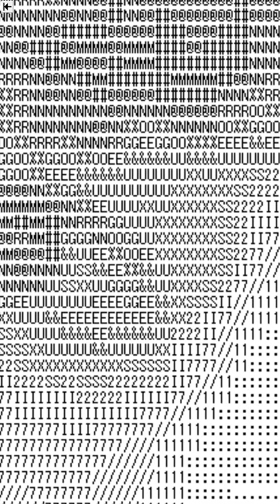文字で描くモーニング娘。'21メンバー（譜久村聖の巻）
半角文字でモーニング娘。'21のメンバーを描画してみました。

▼ 利用させていただきました ▼
Tool：「Pic To Text」